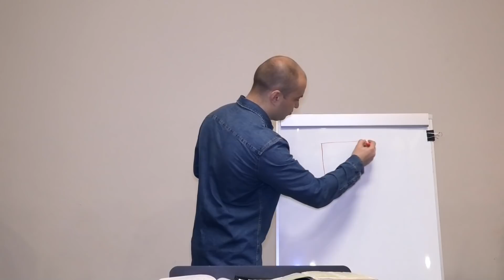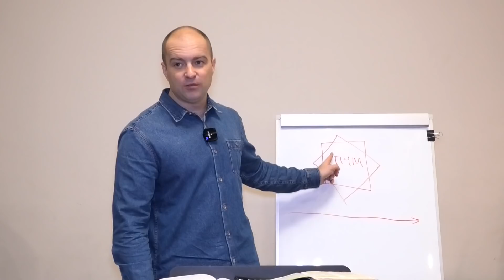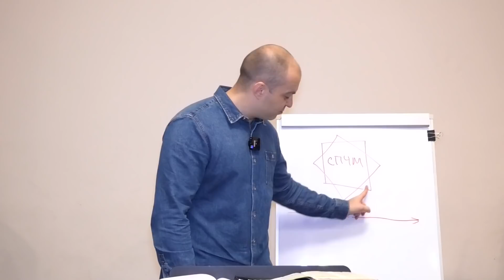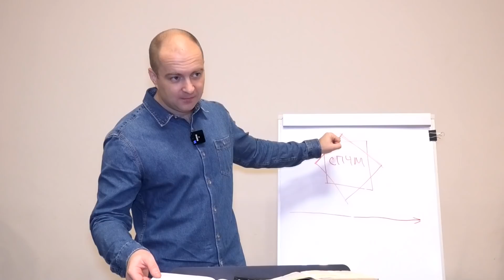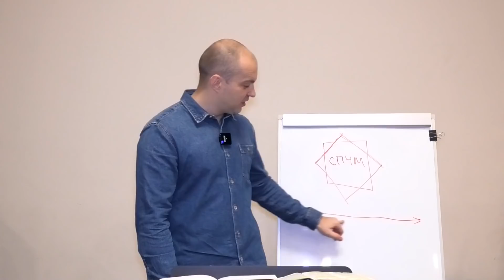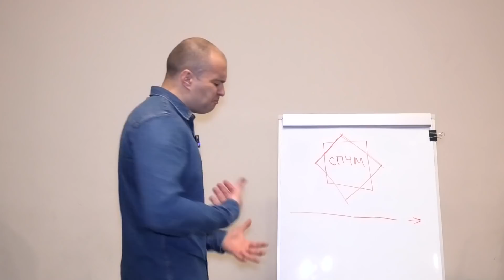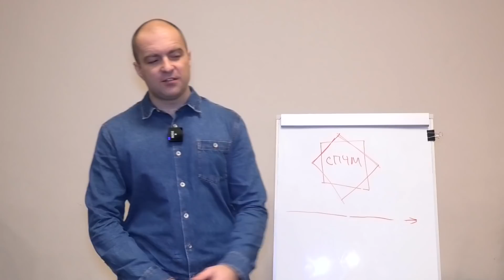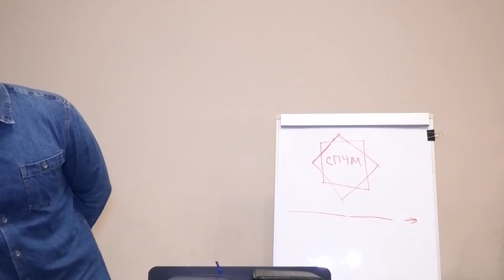Печать Священства По Чину Мелхиседека (пророческое видение)